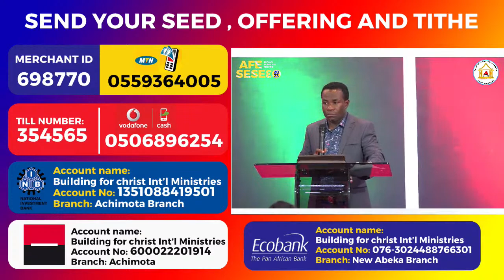SUNDAY DIPLOMATIC SERVICE WITH REV. YAW OBIRI AGYEKUM. 05-02-2023. BCIM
AFE SESEE DAY 5 (FIVE)
SUNDAY DIPLOMATIC SERVICE WITH REV. YAW OBIRI AGYEKUM.

2023, Our Year of Walking Into New Territories

AFE SESEE 2023
1ST FEBRUARY - 3RD MARCH 2023
5PM EACH DAY

PAYMENT OF SEED, TITHES, AND OFFERINGS MADE EASY. CLICK ON THE LINK BELOW TO SEND IT NOW.